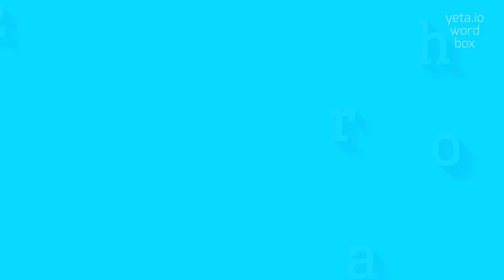How to say "earhole"! (High Quality Voices)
Watch in this video how to say and pronounce "earhole"!